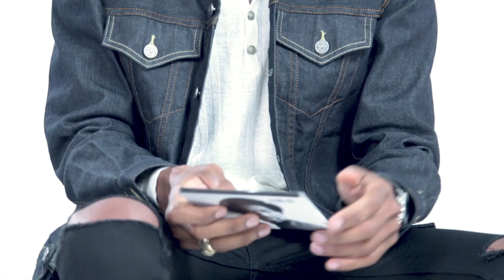Jon Batiste On His New Album 'Hollywood Africans'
Our fearless bandleader Jon Batiste on his new album: "I hope to write the next chapter in American Music. This is just the beginning." Give 'Hollywood Africans' a listen today! verve.lnk.to/hollywoodafricans